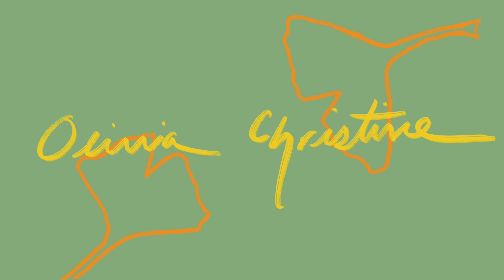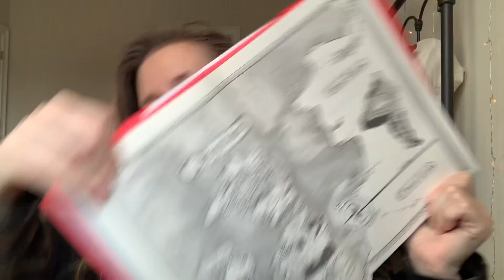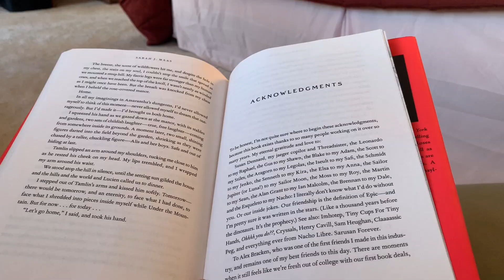The Internet Made Me Read : A Court Of Thorns And Roses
follow me this week as I read and react to A Court of Thorns and Roses By Sarah J. Maas.

Music Used
Neverland By Alexander Nakarada